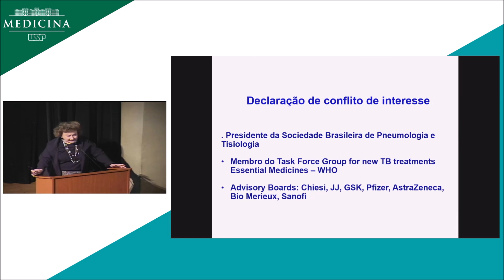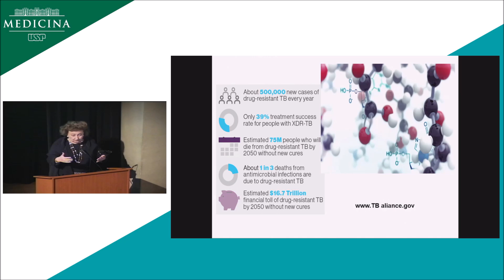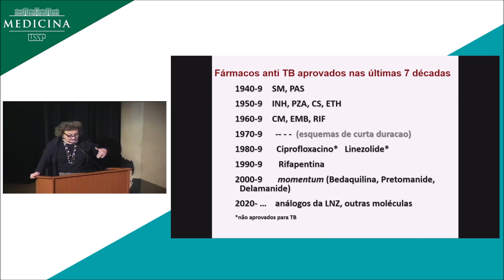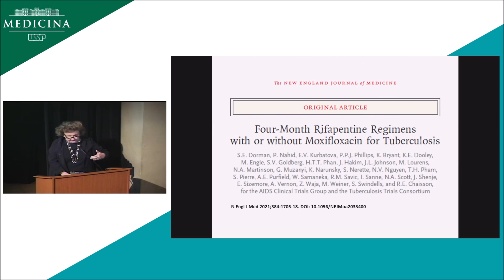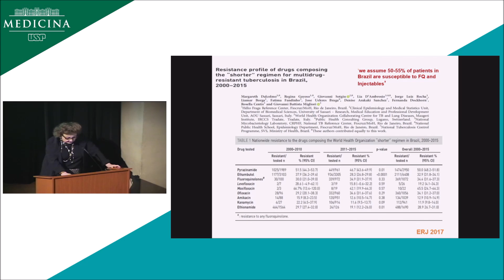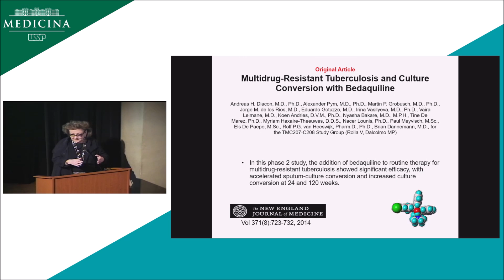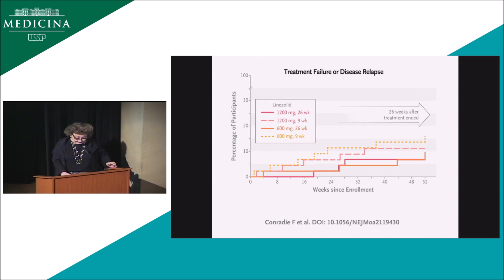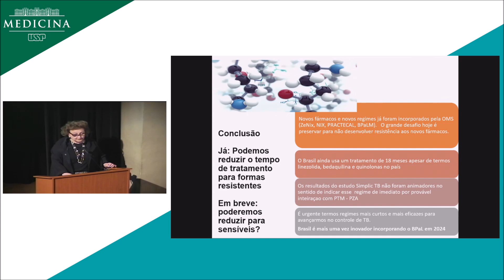Estado da arte e perspectiva no tratamento da tuberculose no Brasil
Aula ministrada pela Profa. Dra. Margareth Maria Pretti Dalcolmo (Presidente da Sociedade Brasileira de Pneumologia e Tisiologia) e discutida pelo Dr. André Nathan Costa ( Médico Coordenador do Grupo de Infecções Pulmonares da Divisão de Pneumologia do HC/FMUSP) e pelo Dr. Max Igor Banks Ferreira Lopes (Medico Assistente da Divisão de Moléstias Infecciosas e Parasitárias do HC/FMUSP)